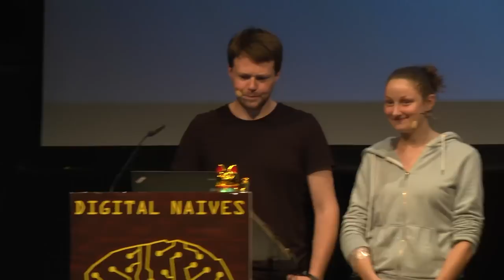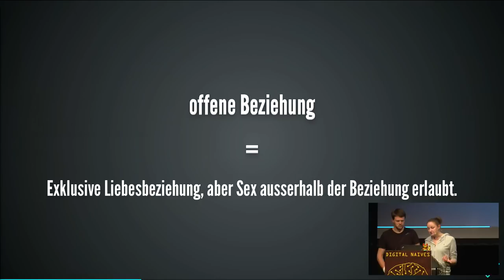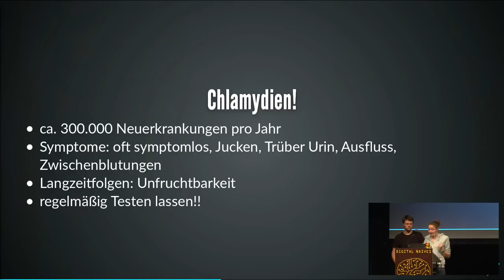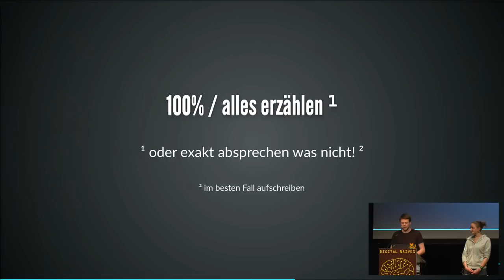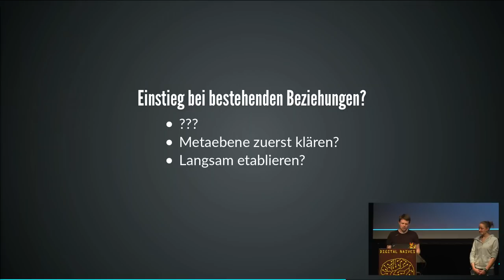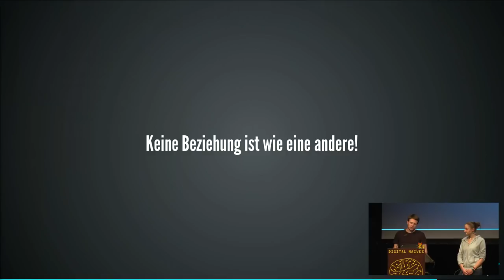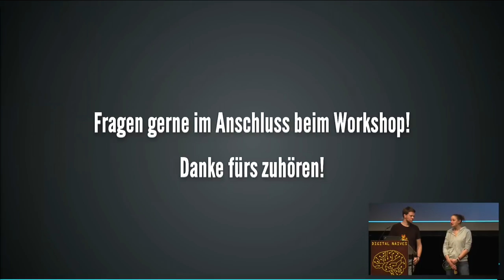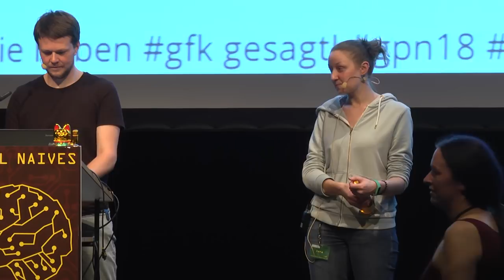GPN18 - Hacking relationships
Liebe, Regeln, Sex, Menschen

... oder was man in zwischenmenschlichen Beziehungen noch außer Monogamie anstellen kann.

Polyamorie, offene Beziehung, Relationship Anarchy - Was ist das? Wie funktioniert das? Und warum sollten wir darüber reden?

Wir geben einen Überblick über das Thema und die Begriffe. Zudem geben wir unsere eigenen Erfahrungen wieder und erzählen was man unserer Meinung nach tun sollte und was man lieber bleiben lässt.

Der Vortrag ist was für dich wenn du nur neugierig bist, dich schon etwas mehr mit dem Thema beschäftigt hast, du schon mit Polybeziehungen in Berührung gekommen bist oder ...

Vera & Martin